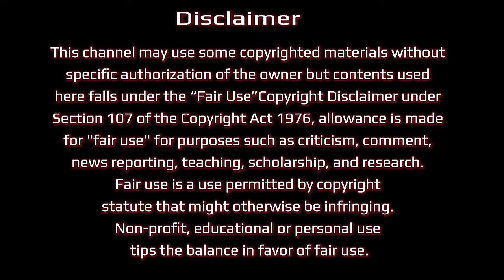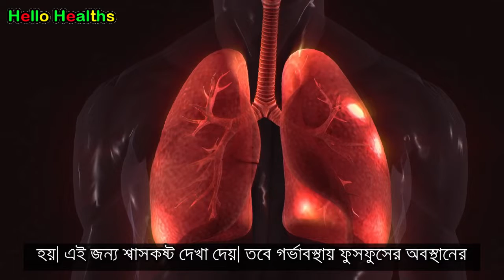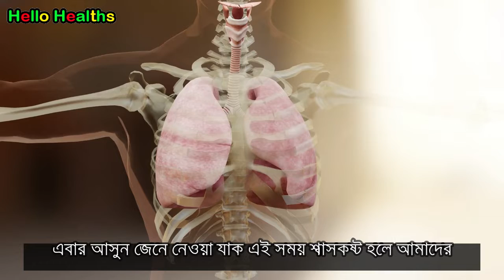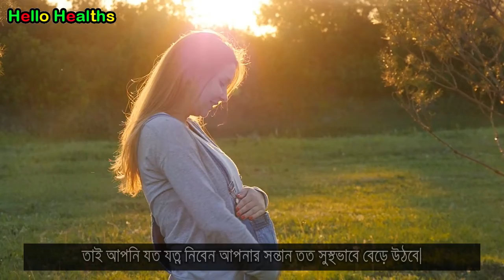গর্ভবতীদের শ্বাসকষ্টের সমস্যাই করণীয় । Difficulty in Breathing During Pregnancy । Health Insurance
Health insurance provides people with a much needed financial backup at times of medical emergencies. Health risks and uncertainties are a part of life. Having health insurance has many benefits. It protects you and your family from financial losses in the same way that home or car insurance does. Even if you are in good health, you never know when you might have an accident or get sick. A trip to the hospital can be much more costly than you might expect.

Following are the major advantages of health insurance:

Coverage against medical expenses
The main purpose of medical insurance is to receive the best medical care without any strain on your finances. Health insurance plans offer protection against high medical costs. It covers hospitalization expenses, day care procedures, domiciliary expenses, and ambulance charges, besides many others. You may, therefore, focus on your speedy recovery instead of worrying about such high costs.

Coverage against critical illnesses
Insurance policy provides coverage against life-threatening diseases such as kidney failure, bone marrow transplant, stroke, and loss of limbs, among others

Cashless claim benefit
Many insurance providers offer cashless claim facility. In such an arrangement, you do not have to make any out-of-pocket payments. The hospitalization expenses are settled between your insurer and the hospital. To avail of this benefit, it is imperative to get admitted at any of the insurer’s network hospitals. You may fill out a pre-authorization form and display your health insurance card to enjoy the cashless facility